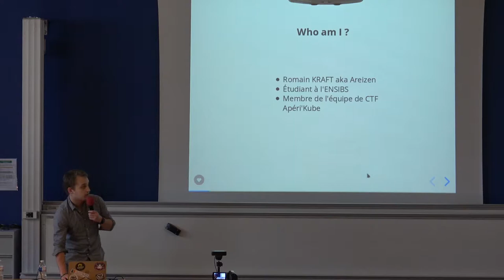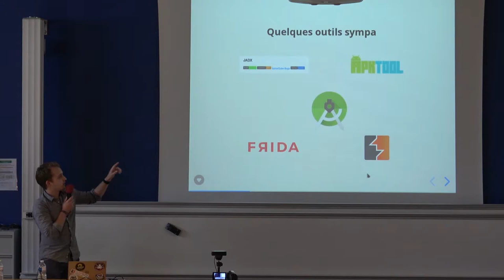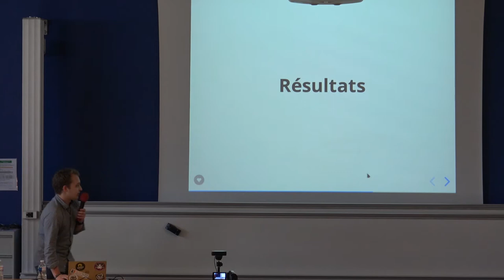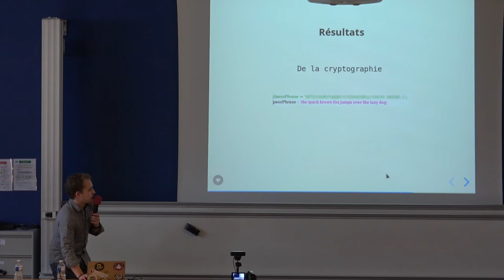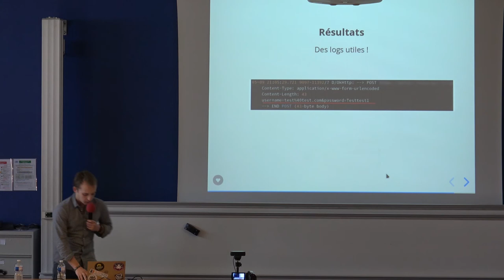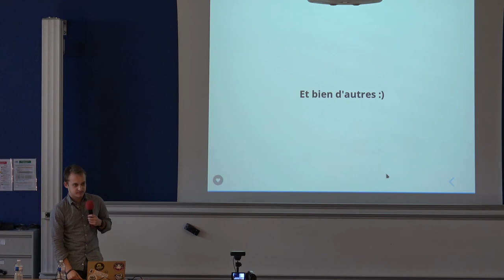Reversing Android application just for fun - Romain Kraft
Conférence réalisée durant la Rump Session de la HitchHack du samedi 19 mai 2018 par Romain Kraft (@Areizen), membre de l'équipe Aperi'Kube et d'Hack2G2, apprenti-ingénieur en Cyberdéfense à l'ENSIBS.